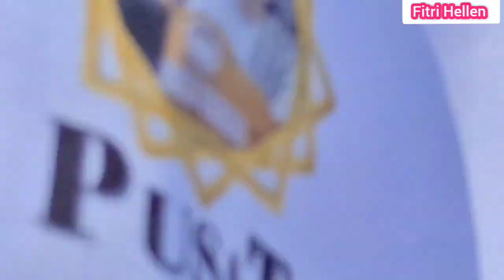Gus Iqdam mimpin sholawatan di Changhua Taiwan Tombo Ati